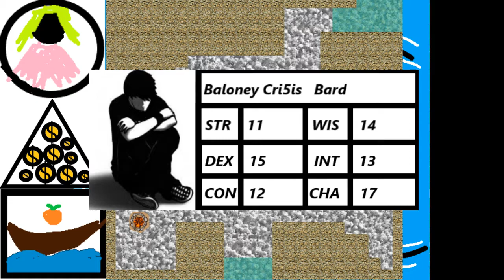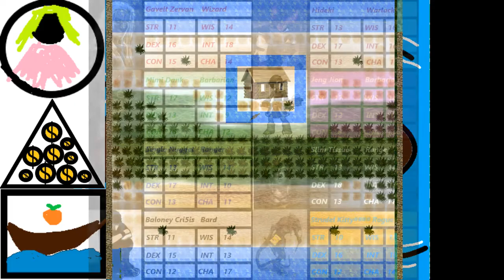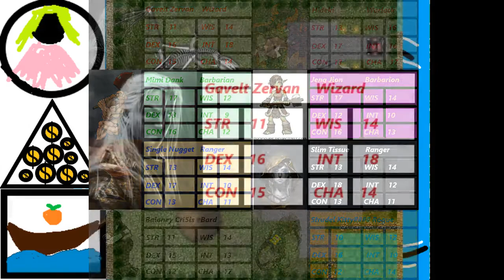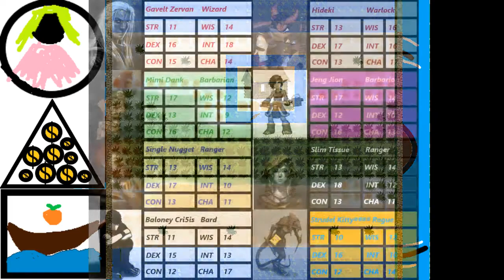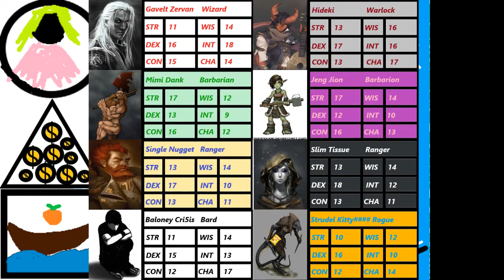Dungeon Stars DnD Adventures Chp. 1 Ep. 8 De Queen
Gavelt: Still searching

Baloney Cy5is: Still searching

Cover: Still Searching

If you know the artist for the pics used as character likeness please be sure to let me know in the chat so I can credit them and link their page. Or if I have one wrong please correct me.